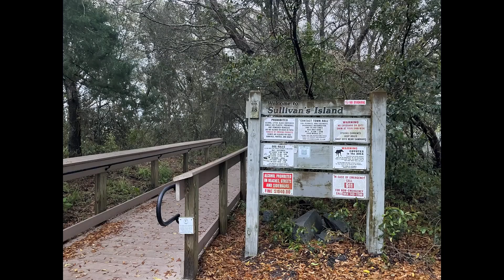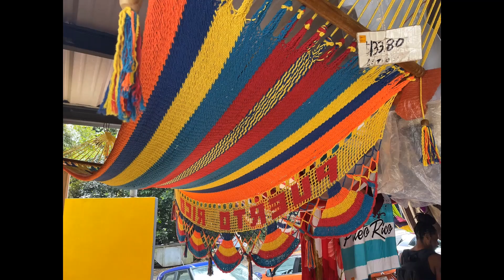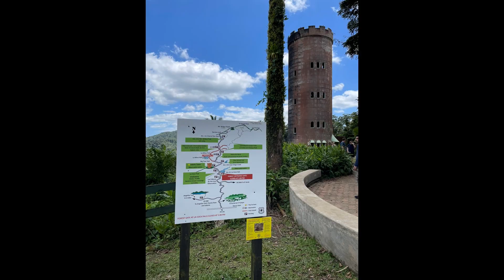JC and Sista Lawd - Stop draggin my heart around cover into wesside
recorded live at lost dog in merrifield, va by John Churc 03-2024